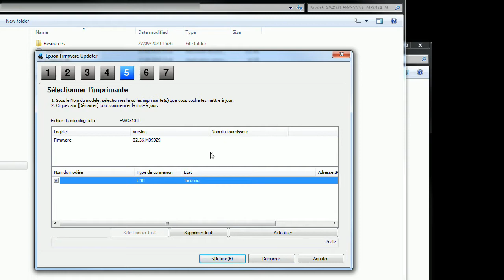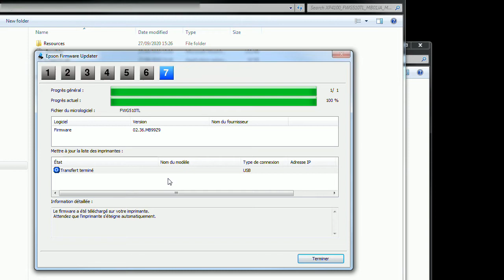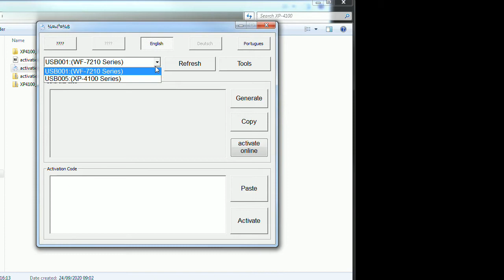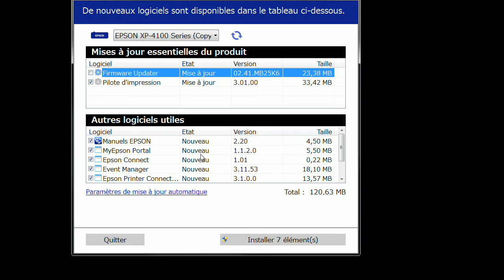Comment faire votre imprimante Epson XP-4100 XP-4105 imprime avec cartouches sans puce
Cette procédure permettra à installer un Firmware modifié sans puce sur Epson XP-4100 XP-4105. Plus besoin de remplacer les cartouches et de réinitialiser le niveau d'encre.